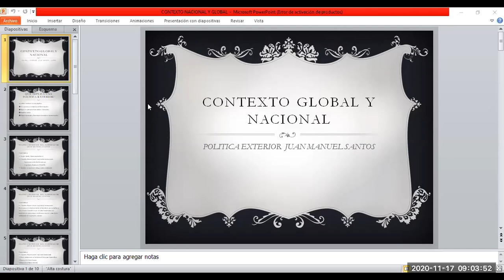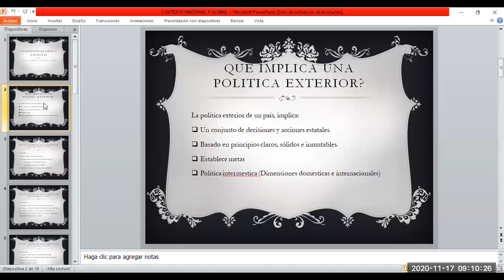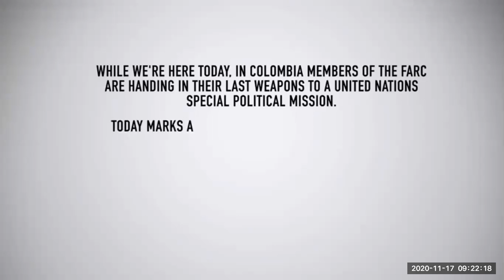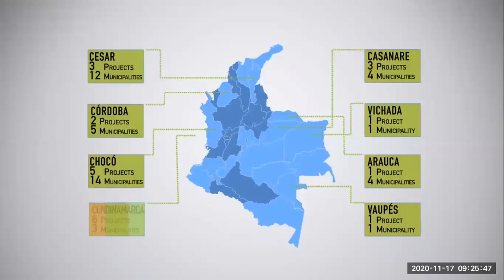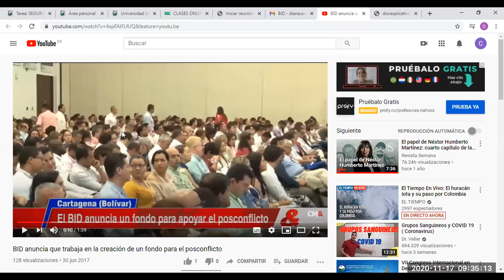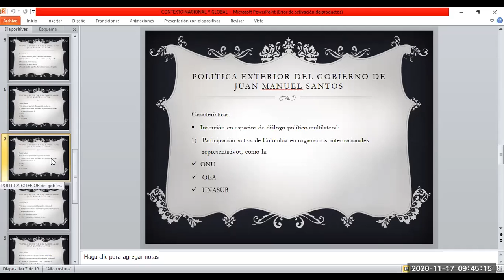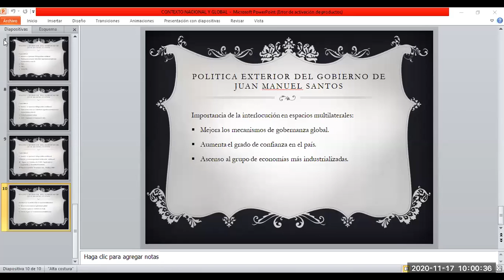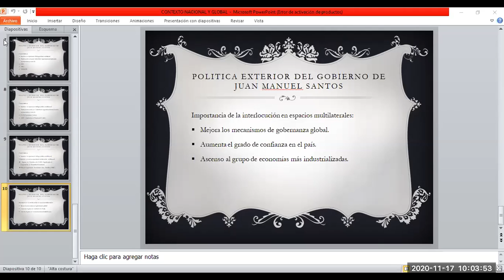2020-2 clase contexto nacional y global 17/11/2020